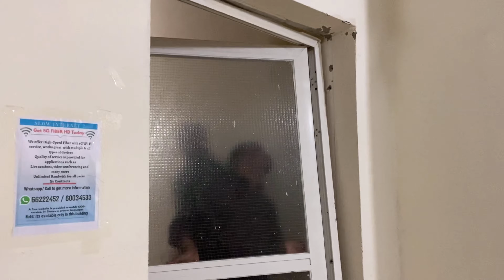ഒരു ബര്ത്ഡേ പാർട്ടി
മിന്നൂസിന്റെ ബര്ത്ഡേ പാർട്ടിയിൽ നിന്നുള്ള  നിമിഷങ്ങൾ